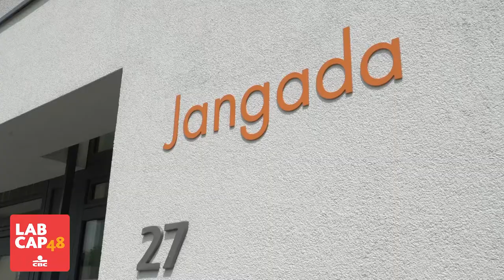LabCAP48 with CBC: Les Fauteuils Volants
L'asbl Les Fauteuils Volants a récemment créé "Jangada" un habitat collectif entre valide et moins valides.

Pour concrétiser l'aménagement du batiment, l'asbl a participé avec succès au crowdfunding LabCAP48 a deux reprises: une première fois pour financer leur cuisine, une seconde pour aménager une salle de kiné.